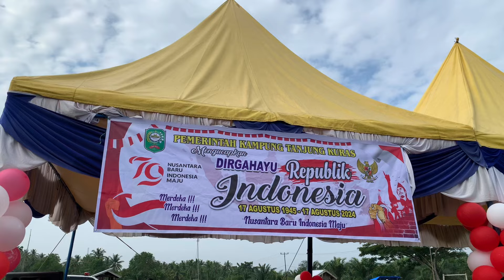Upacara Detik-Detik Proklamasi Kemerdekaan RI Ke-79 Di Kampung Tanjung Kuras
Pemerintah Kampung Tanjung Kuras gelar upacara bendera memperingati HUT RI ke-79 di Lapangan Empang Kuala Kampung Tanjung Kuras pada pukul 08.00 WIB, Sabtu (17/8/2024). Turut hadir dalam upacara antara lain Penghulu beserta jajaran Pemerintah Kampung Tanjung Kuras, Tokoh Agama, Tokoh Adat dan Tokoh Masyarakat, para Kepsek dan Guru baik dari tingkatan SD maupun SMP selingkup Kampung Tanjung Kuras, Mahasiswa KKN dan pelajar.